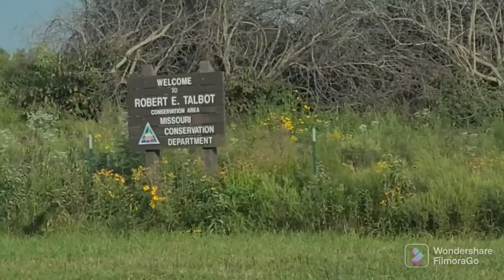Talbot forest, truck camping and turkey cheddar sandwiches